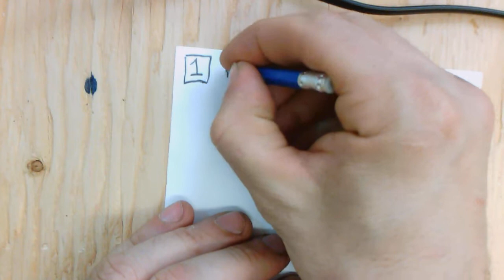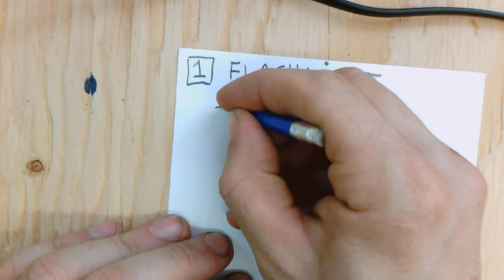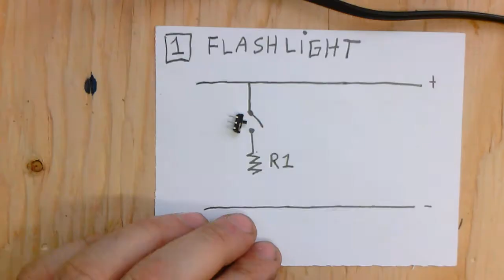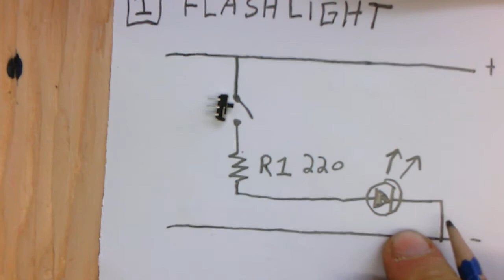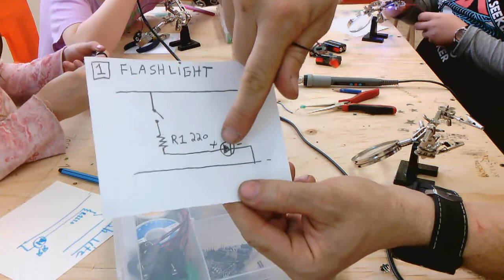S03 E25 Des soudures parfaites du premier coup!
Logan, Mégane, Myrianna.